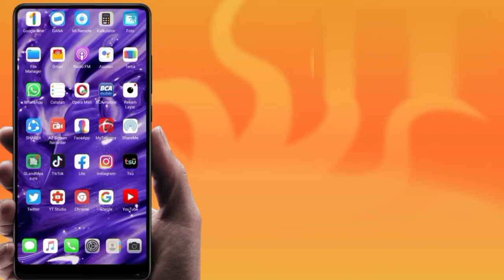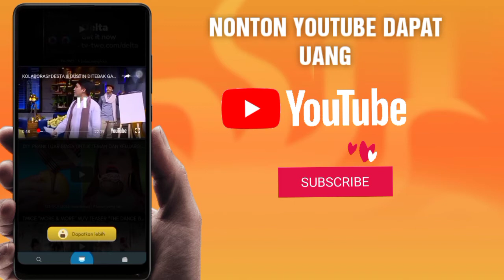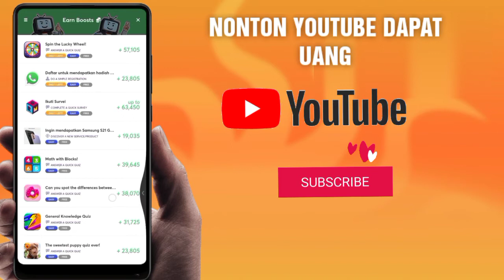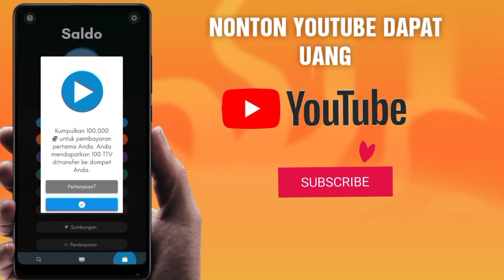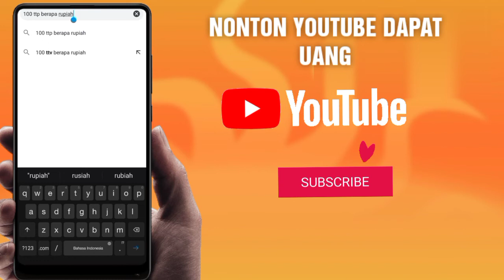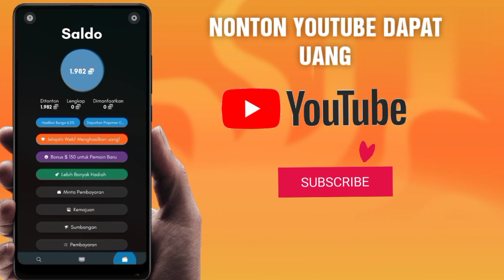Cara Terbaru Nonton Video Youtube dapat Uang 2021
@CB TUTORIAL @Noteka illahi1997